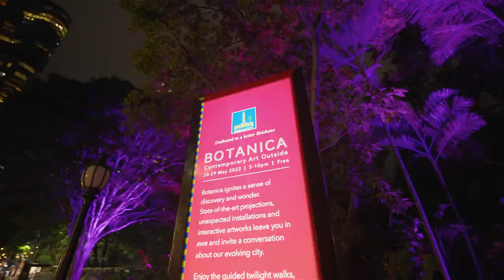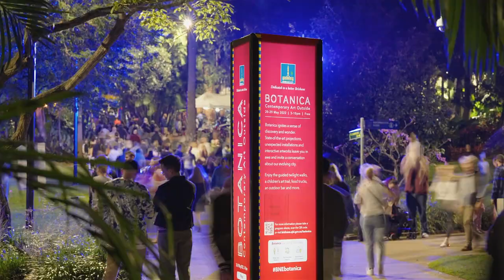Botanica 2022 - Experience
Botanica 2022 was held from 20-29 May 2022 in the City Botanic Gardens, Brisbane City. It featured artworks from some of Australia's leading contemporary artists and designers and explored the nexus of art and design practice.  The exhibition inspired conversations about our built, natural and digital environments.

This video showcases the Botanica 2022 experience and is approximately 3 minutes and 40 seconds long.

and searching 'botanica'.